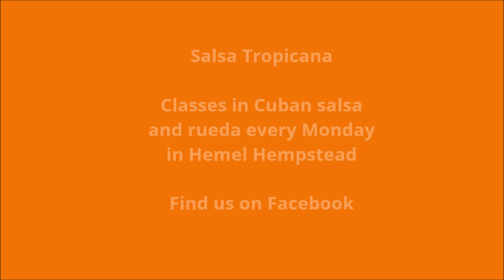Cuban salsa moves - paseala, setenta complicado, sombrero